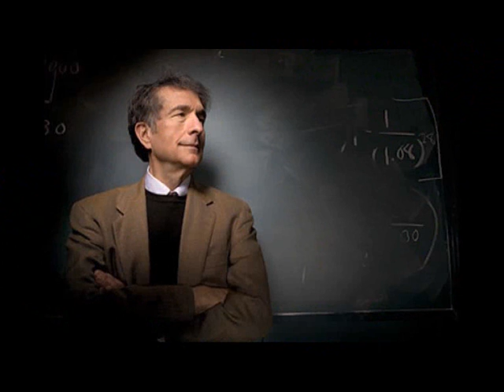Percezione extrasensoriale: Colpo di Genio [541S]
Appuntamenti; [02:20] Percezione extrasensoriale: Colpo di Genio [29:40] "Cinque regole per genio del futuro" e ultimi lavori Howard Gardner; [49:38] Recenti pagine disponibili in internet.